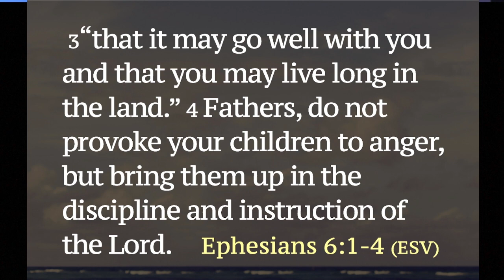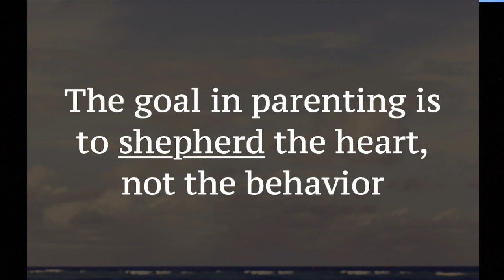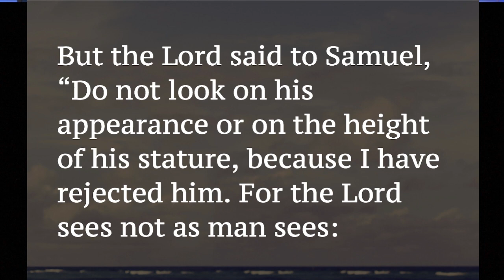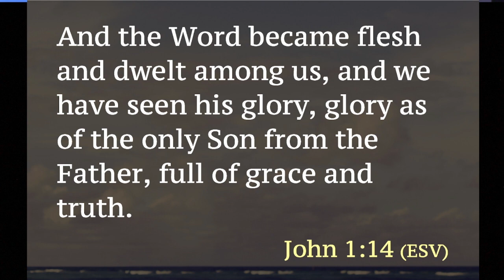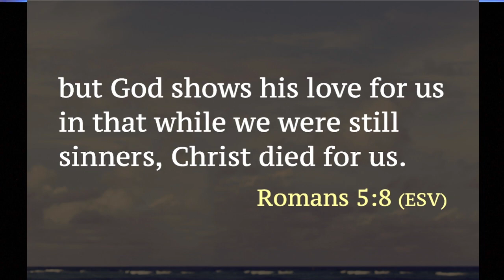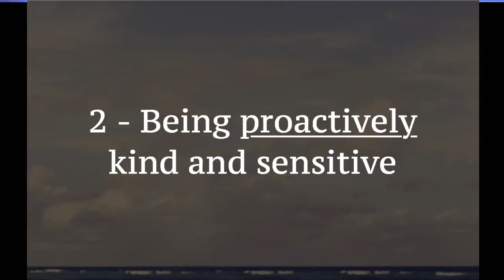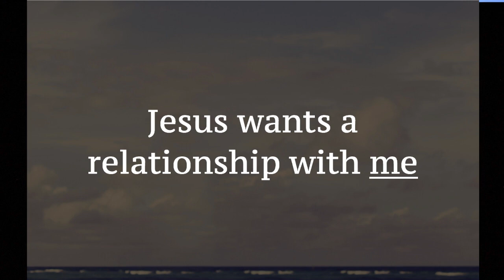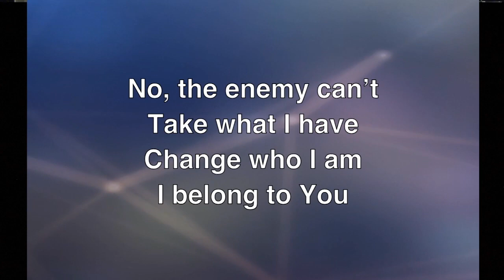Relational Parenting - Father's Day 2023